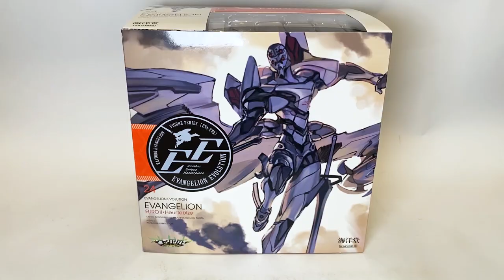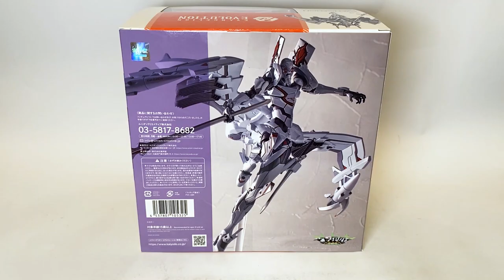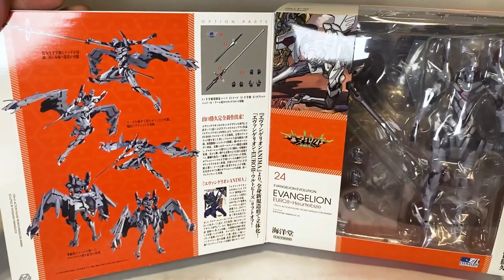【餓模人開箱】海洋堂 EVANGELION 新世紀福音戰士 EUROII・HEURTEBIZE 歐洲二號機 奧特維斯 新世紀福音戰士ANIMA エヴァンゲリオンEUROII・ウルトビーズ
海洋堂 エヴァンゲリオンANIMA 新世紀福音戰士 EUROII・HEURTEBIZE 歐洲二號機 奧特維斯，以二號機殘骸為基礎，加上量產機的技術與配色，造型帥到逆天，但是，轉輪式關節好脆弱，玩起來一整個心驚膽跳啊。